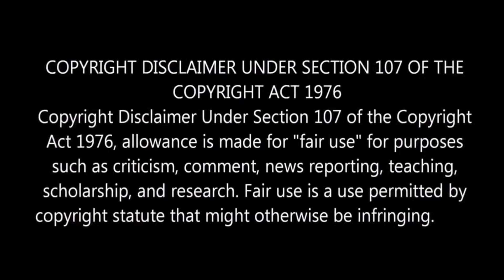"November Story" (2021) Must Watch Tamil Crime Thriller Series l DC Review l By Delite Cinemas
In this video we are going to see about Review of New Tamil Thriller Series November Story Starring Tamannaah,Pasupathy,GM Kumar which is directed by Indhra Subramanian and Music Composed by Saran Raghavan.

For Reference Purposes and to promote the content we have used some images from the movie trailer clips.